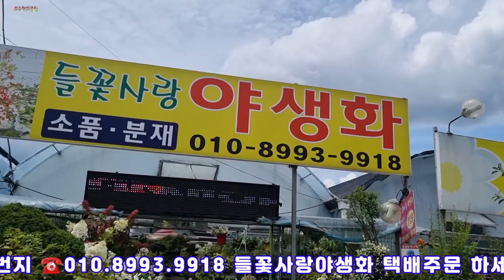와~ 덥네요 아무리 더워도 의정부 들꽃사랑야생화 에 살고있는 아이들은 아름답기만 합니다^^루드베키아 범부채 추명국 초코코스모스 사계바람꽃 오렌지샤워베고니아 긴꾸따루 사계바람꽃~